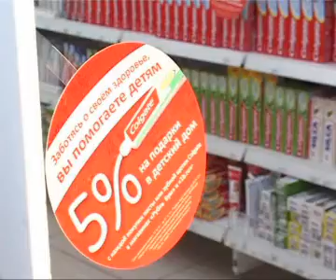Подари улыбку детям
Сеть магазинов Рубль Бум и 1b.ru проводила благотворительную акцию.